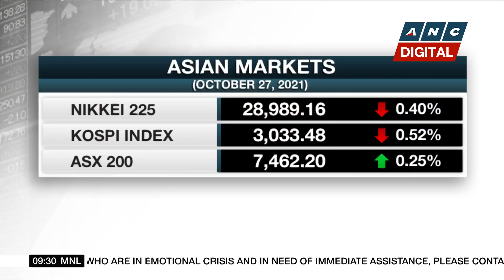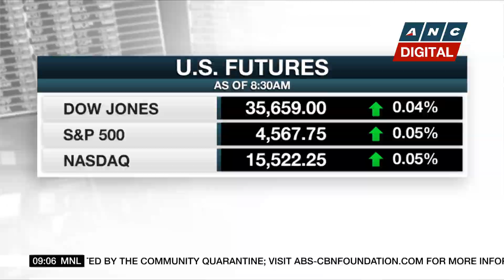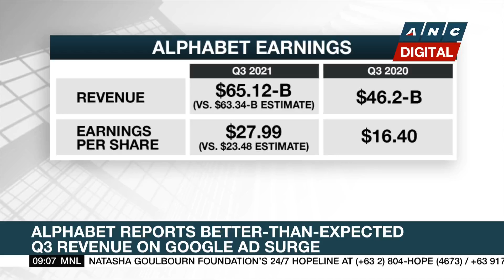Tiktok denies sharing user data to Chinese gov't | ANC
Market Edge: After Facebook, U.S. lawmakers are now shifting their scrutiny to Tiktok.